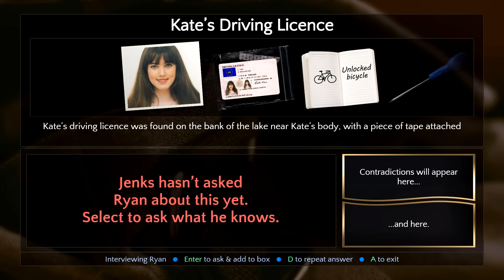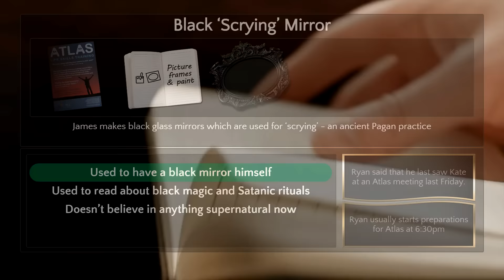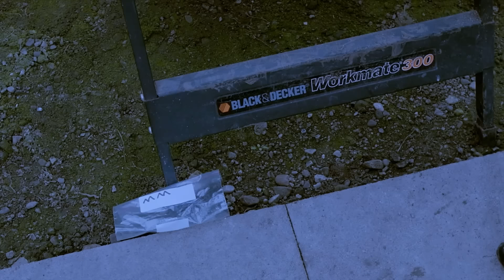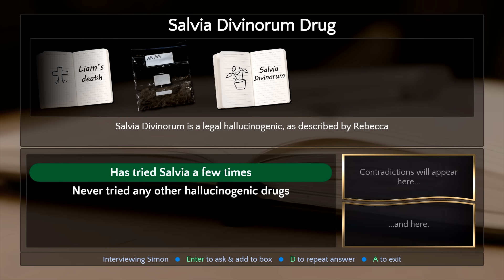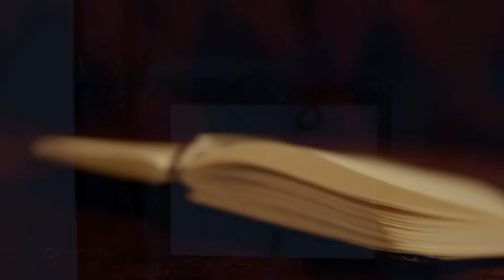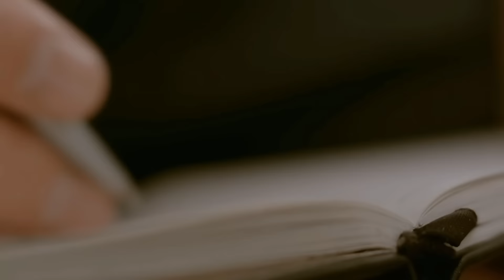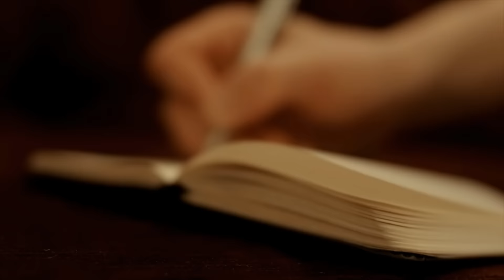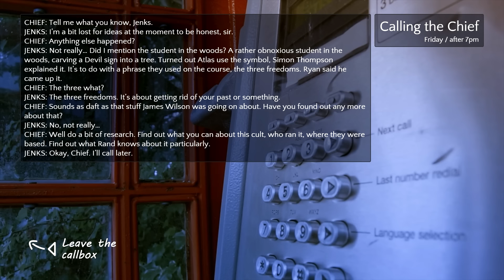Contradiction - Spot The Liar! [Part 3: 7pm to 8pm!] Playthrough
Walkthrough / Playthrough of Contradiction. Part 3, from 7pm to 8pm.

Spot the lie and beat the liars in 'Contradiction' - the all-video murder mystery adventure!

Watch in 1080p. Apologies for the less than impressive mic quality - I'll upgrade when I can :(